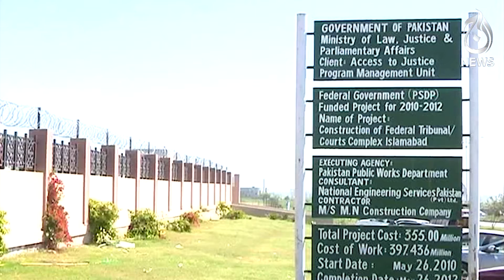Hearing on Chairman PTI's request regarding meeting with children - Aaj News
Hearing on Chairman PTI's request regarding meeting with children -  18 September, 2023 - Aaj News

Spot Light With Munizae Jahangir:
shorturl.at/gwFU6